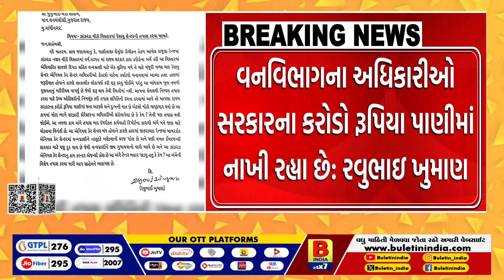અમરેલી: રાજુલા રેન્જના RFO પર લાંચના ગુનાનો મામલો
જીલ્લા ભાજપ પૂર્વ મહામંત્રીએ કરી સચોટ તપાસની માંગ
વનવિભાગના સ્થાનિક અધિકારીથી લઇ ઉચ્ચ અધિકારીઓની તપાસની માગ
રાજુલા રેન્જથી લઇ પાલીતાણા શેત્રુંજી ડીવીજન સુધી તપાસ જરૂરી: રવુભાઇ ખુમાણ
6 માસ અગાઉ ઝાંઝરડા વીડી વિસ્તારમાં કરાયો હતો ભ્રષ્ટાચાર: રવુભાઇ ખુમાણ
આ ભ્રષ્ટાચાર અંગે મેં આગાઉ વનમંત્રીને પત્ર પણ લખ્યો હતો: રવુભાઇ ખુમાણ
સરકાર દ્વારા બનાવાયેલ બિલ્ડીંગમાં ઉચ્ચ અધિકારીઓએ કરી કમાણી: રવુભાઇ ખુમાણ
વનવિભાગના અધિકારીઓ સરકારના કરોડો રૂપિયા પાણીમાં નાખી રહ્યા છે: રવુભાઇ ખુમાણ
સમગ્ર અમરેલી જિલ્લા ભાજપ પૂર્વ મહામંત્રી રવુભાઇ ખુમાણની પ્રતિક્રિયા સામે આવી